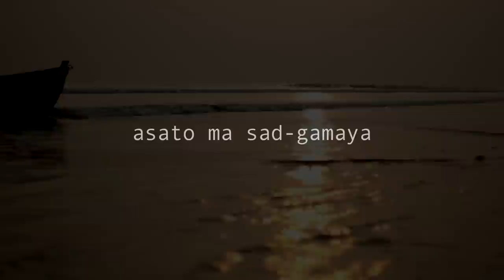Eki Sugandha | Rabindranath Tagore | Sourendro Soumyojit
The composition of tagore, which says of the morning breeze, which fills the world and the mind with purity and peace, is set to raag bhairav. we present this composition with our interpretation to it, where the german horn blows throughout the indian classical scale almost representing  the fresh air of dawn, as the lyrics say. our album series 'tagore & we' has been all about our interpretations to Tagore's composition and philosophy. the album series started with sourendro on piano, soumyojit of vocals, and stoppok on guitars few years back with asha audio, the want for more from the audience has made us work on the sequels, where srabani sen, sunidhi chauhan and rekha bhardwaj joined the band respectively.

Vocals - Soumyojit
Piano - Sourendro
Horn - achim fink
Tabla - biswajit roy
Female Choir - shuchismita, baidehi, sanhita and debjani
Recorded by - goutam basu
Mixed and mastered by - sanjoy ghosh
Released on asha audio
Album tagore & we 3

Film by - sourendro soumyojit
cameras - arijit sarkar and joydeep mukherjee
edited by - shantanu ganguly